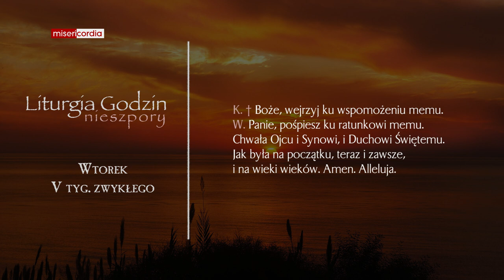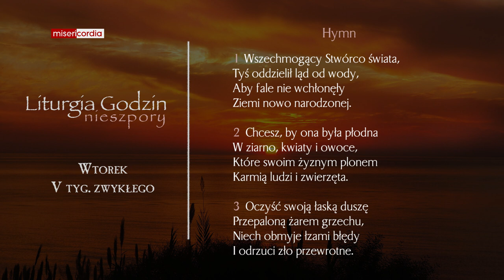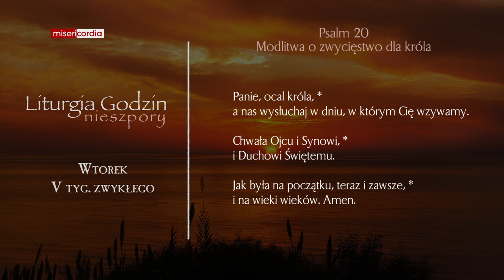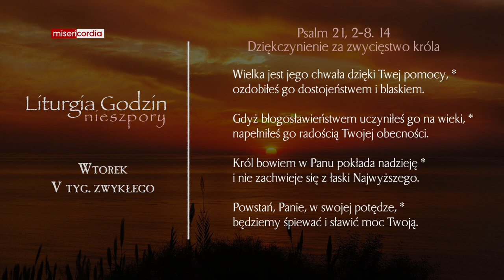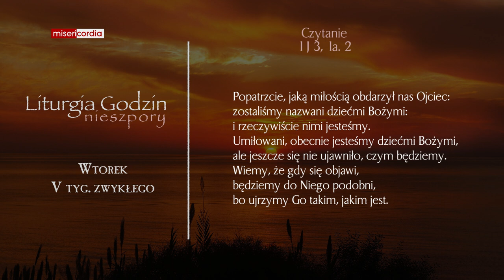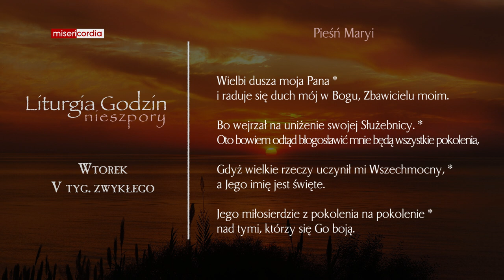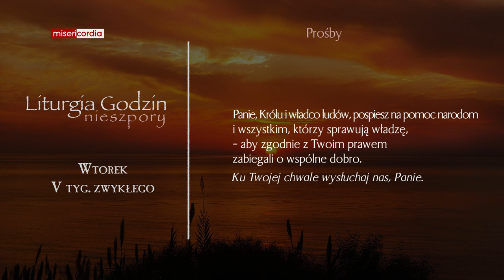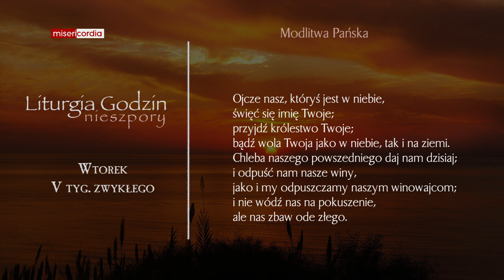Liturgia Godzin | Nieszpory | Wtorek, V tyg. zwykłego